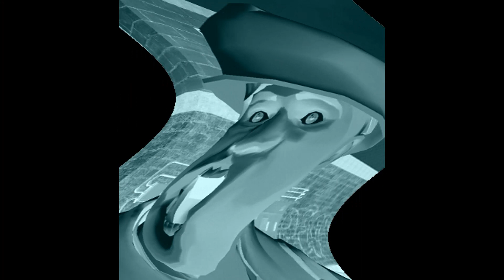(TF2 uberduck.ai) scout working at Starbucks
hi guy's welcome to my new scout's new job called  Starbucks his job to make drinks to customers and scout done very well but something wrong scout start selling the new  Starbucks drink called unicorn Frappuccino also this drink cost $1.50 because to cheap and customer's started buy the   Frappuccino and customer's start to drinking unicorn Frappuccino after they finish they turning into pony's and sniper and soldier going to the count asks scout the problem about Frappuccino and scout is not there because scout went home with customer's money but don't worry soldiers know scout's lives and pony's are going to scout house they break the door they ask scout your responsible unicorn Frappuccino incident and scout tells the truth.
scout say i put HORSE CUM INTO unicorn Frappuccino TO TURN INTO PONY'S AND CUSTOMERS ARE ANGRY they killed scout the END.
I hope you enjoy last this heavy need's 300 like for remove heavy's clothes